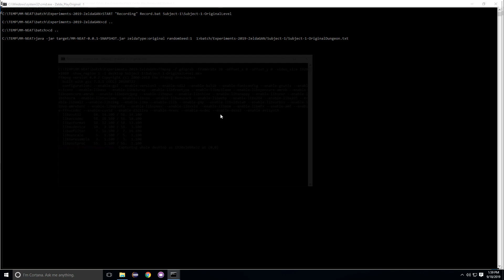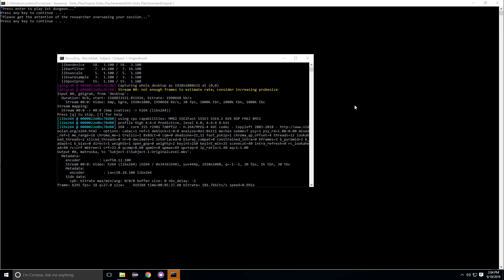Zelda Original Dungeon 4: Subject 1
Play session by subject in Dungeon 4 from the original Legend of Zelda.